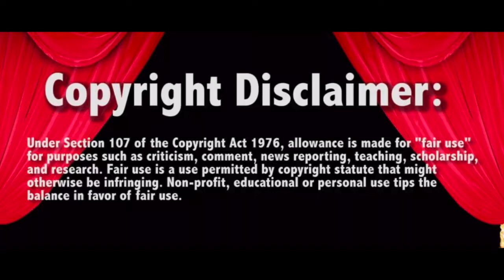Hong 10 vs Ronnie | Bboy Commentary #7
HEY GUYS RONNIE VS HONG 10...A CLASSIC REVISITED